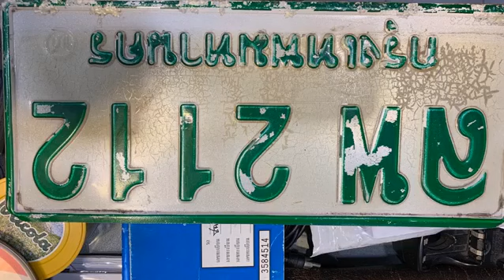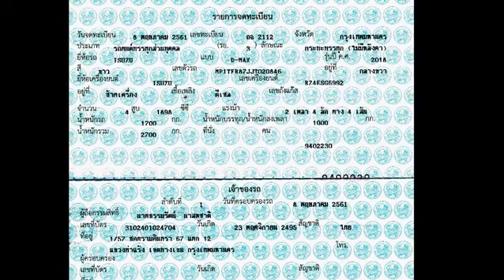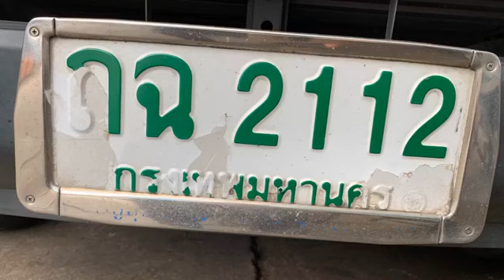ป้ายทะเบียนลอก เปิดช่องทำเงินให้ตำรวจกับขนส่ง จริงหรือไม่ [ รีรัน ]